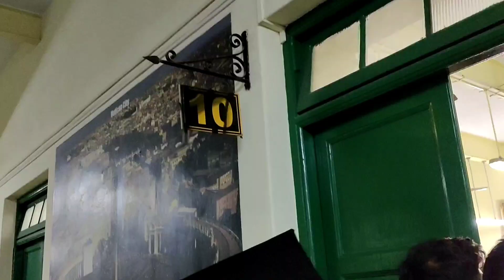Finally We Are Graduated🎓| saint xavier college | Convocation Day | xavier's college kolkata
tags_
saint xavier's college kolkata,
saint francis xavier college
saint xavier college,
saint xavier college cut off,
saint xavier college ka dance,
saint xavier university,
saint xavier university campus tour,
saint xavier university vlog
st xavier's college kolkata,
st xavier's college kolkata convocation
convocation ceremony,
xavier's college,
xavier's college kolkata,
xavier college tour
convocation
kolkata xavier's college,
st xaviers kolkata,
st xavier's university kolkata,
st xavier's collegiate school kolkata,
st xavier's college kolkata campus
st xavier's vlog
park street kolkata,
park street,
park street restaurant kolkata,
park street christmas
interesting vlogs,
college vlog